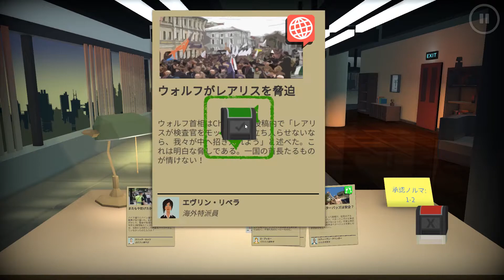【HEADLINER】姿を表した陰謀論支持者たち【NoviNews】#4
疑いは真実へ！？奇病は本当に人為的なものなのか…？